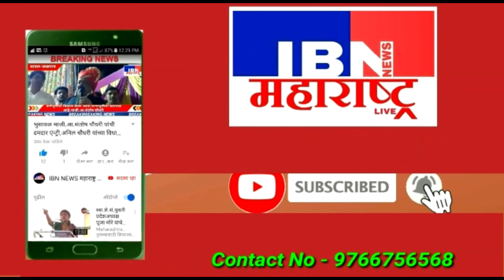भुसावळ-आज व्याख्याते वसंत हंकारे भुसावळात...,IBN NEWS महाराष्ट्र LIVE